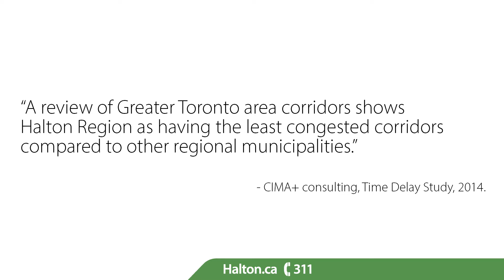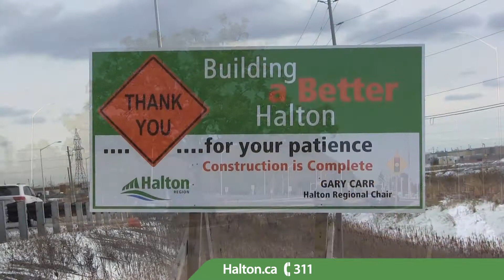Chair's Corner - Investment In Infrastructure